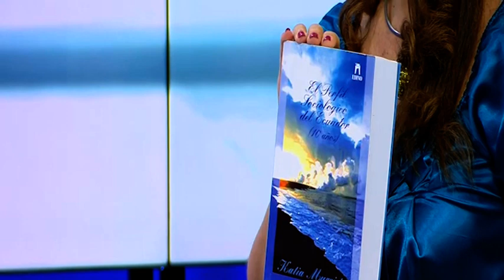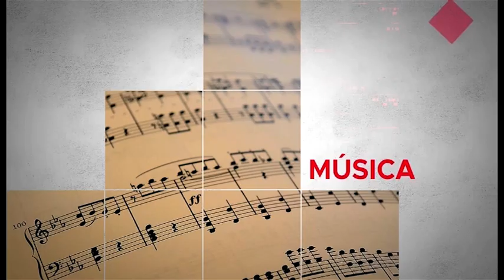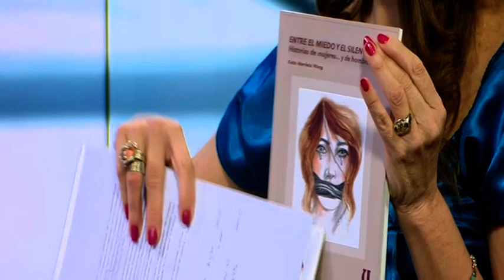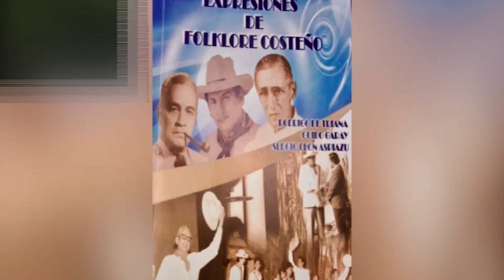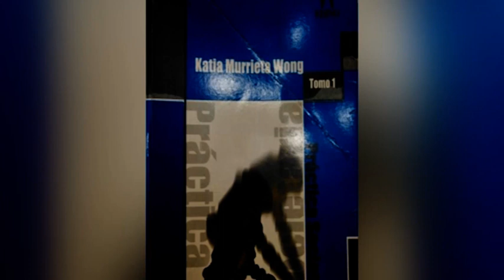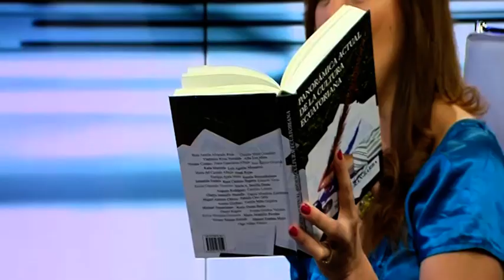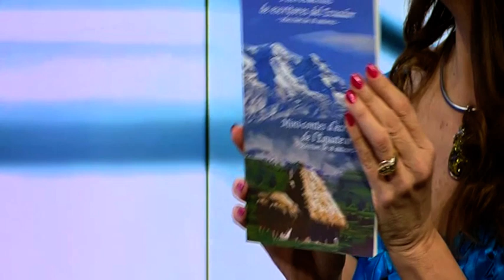MESA DE ANÁLISIS ARTE Y CULTURA: KATIA MURRIETA Y SUS ESCRITOS